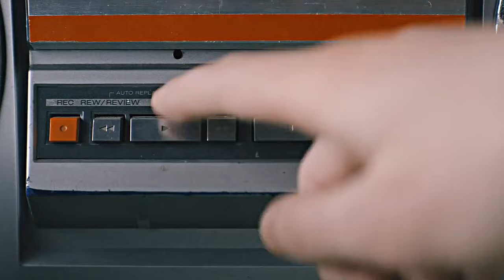Wayne || 99 problems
◤That's f*cking Wayne◢